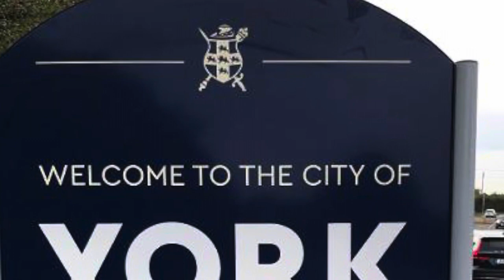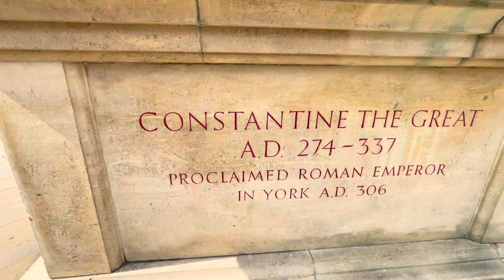City of York: A Timeless Journey Through History and Culture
Welcome to the enchanting City of York, a place where history, culture, and modern life seamlessly intertwine to create a destination that transcends time. In this vlog, we invite you to embark on a journey through one of England's most beloved cities, where every cobblestone street and historic building whispers tales of bygone eras.

Our exploration begins with the medieval charm of the Shambles, where overhanging timber-framed houses evoke the essence of centuries past. As we wander through the city's labyrinthine alleys, we'll pass by boutique shops, traditional pubs, and vibrant markets that infuse modern vibrancy into York's historical core.

I make videos about travel, tourism, sightseeing, the history of key places that I visit, globe tours, and the ancient world. I hope you enjoy watching my videos!

JB THE ADVENTURER